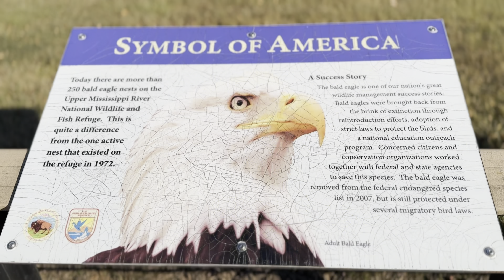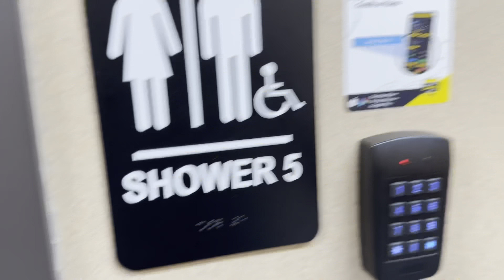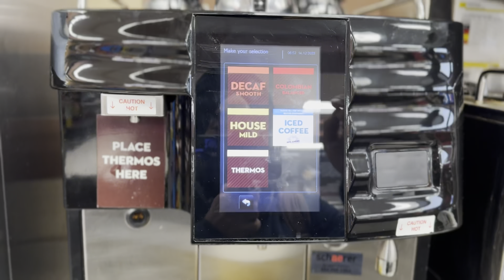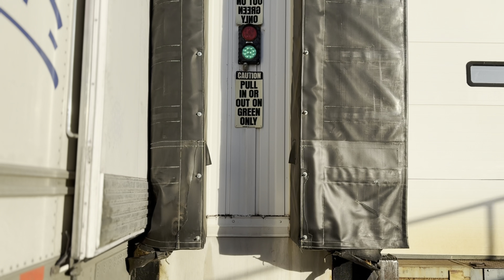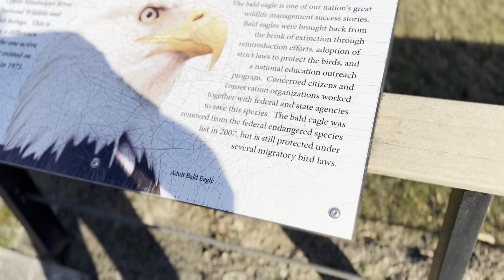Vlog 3🇨🇦 | USA rest area aur lakes kya bat hai😍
Documenting my daily life😊

 Good Morning Folks 😀

 My self Sidhu Paji
Just a student like many others, who came to Canada seven years ago with a dream.

Embracing the Everyday: Join me on this journey through the rhythm of my daily life. Life's little moments, one vlog at a time. DailyDose Of Life"